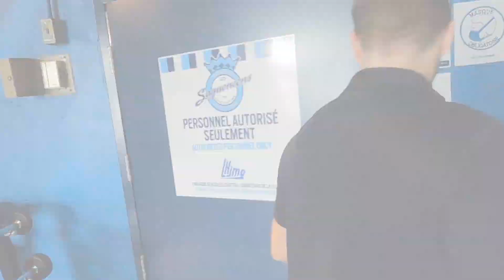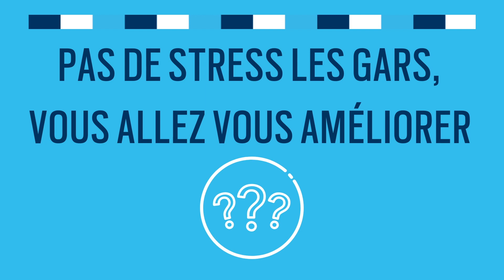Le Saguenay-Lac-Saint-Jean et ses expressions (Version Sags)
On est allé voir si nos joueurs des Saguenéens étaient familiers avec les expressions courantes et surtout uniques du Saguenay-Lac-Saint-Jean.